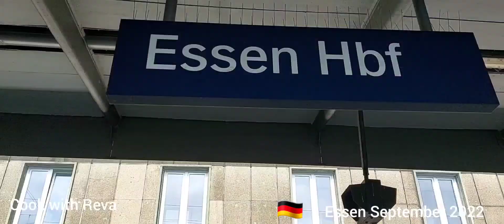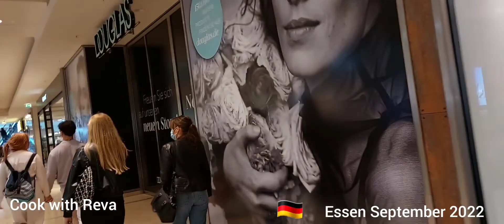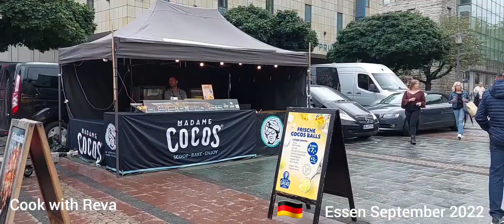🇩🇪 Essen city 2022